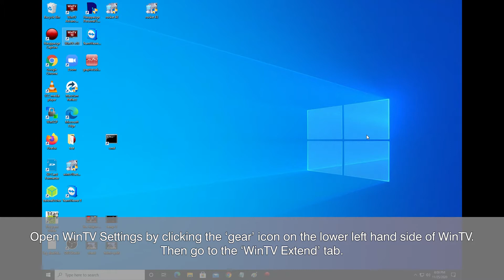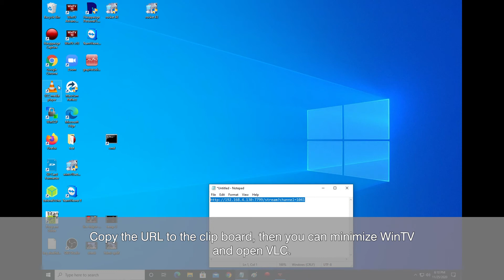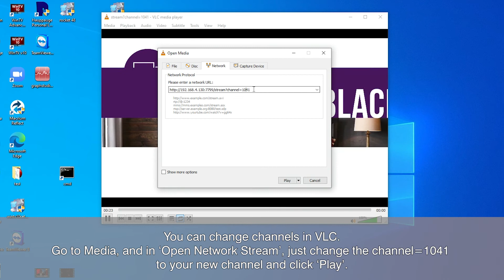Streaming with WinTV Extend inside your PC to the VLC Media Player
WinTV Extend can be used to stream live TV over a home wifi network. It can also be used to stream live TV within a PC to the VLC media player. This video shows how to do this.